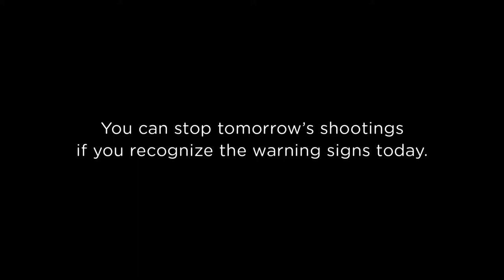TalkBack💋 w/Gloria Shea: Dec. 11, 2021 - Gregory Powell & Jack Jones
Gloria is joined by Gregory Powell & Jack Jones of the "Gloria, Greg & Jack Sports Show"!